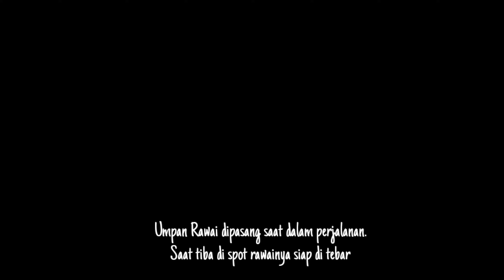MERAWAI,Begini Cara Nelayan Aceh merawai di pagi Hari di laut Aceh